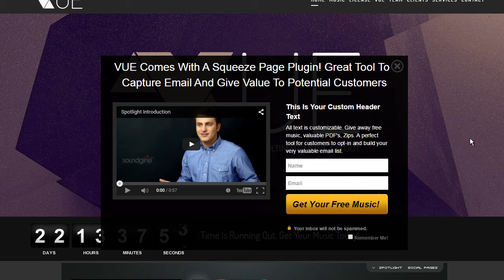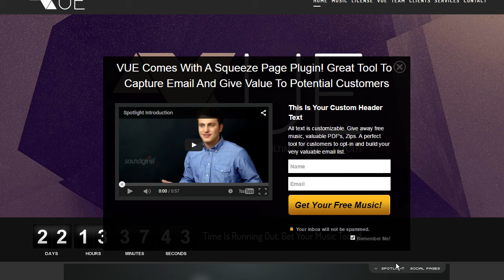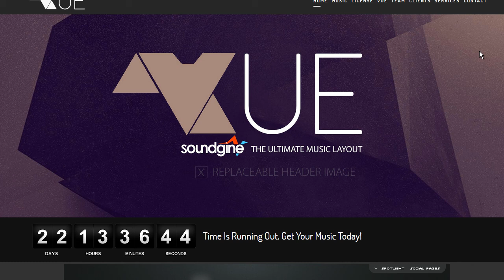"Remember Me" added for VUE Squeeze Page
the simple "remember me" checkbox added for Vue's Squeeze page. We got ya.